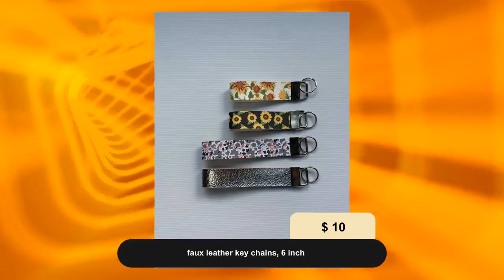faux leather key chains, 6 inch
faux leather key chains - can be used around the wrist as a wristlet- 6 inch key chains, perfect for car keys, house keys or anything requiring a key ring holder